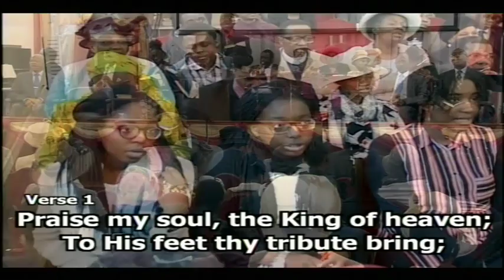FEEDBACK AND FEEDFORWARD THANKSGIVING by Rev Adigun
Sunday Morning Worship on 5th Feb 2017 from AFM UK Peckham HQ